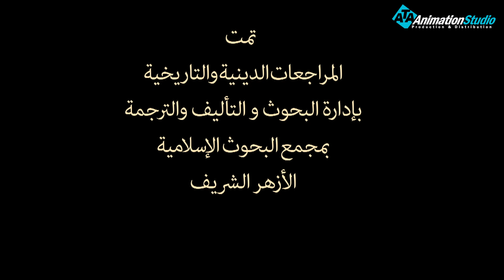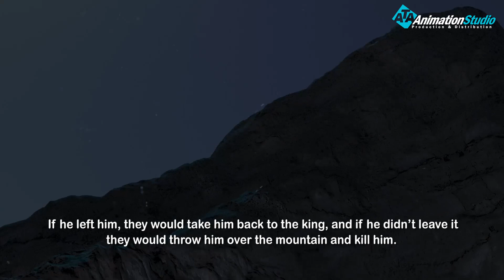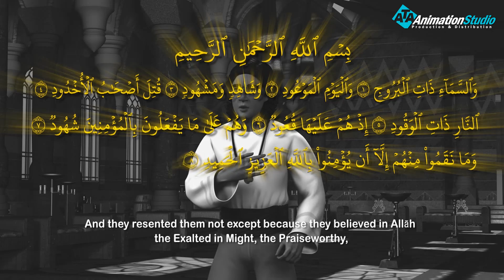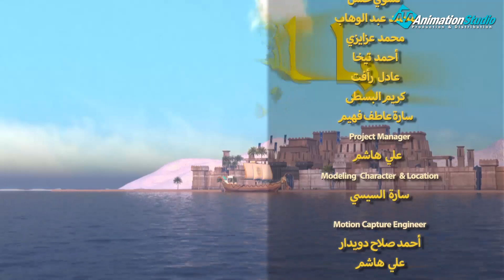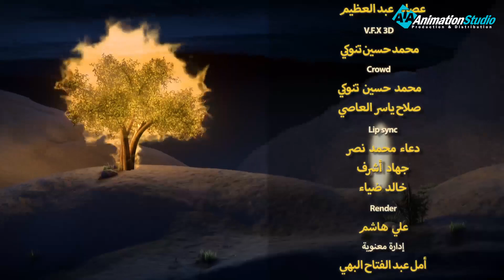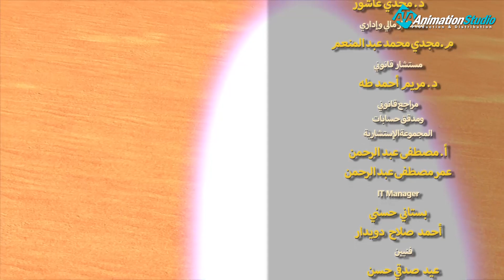مسلسل اسرار عظماء الصحابة الحلقة 11 - Asrar 3ozmaa Elsa7aba